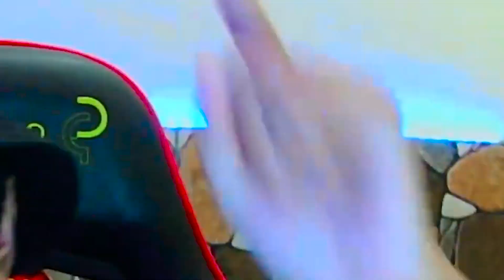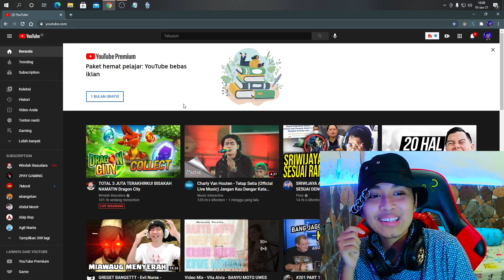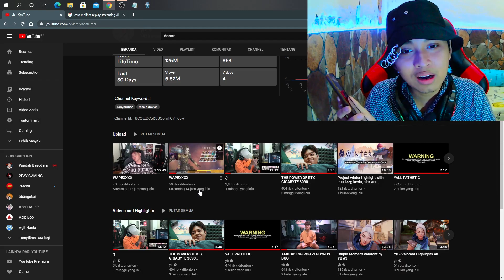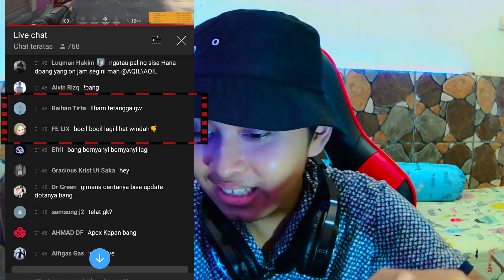MOMEN REZA ARAP (YB) PAS LIVE STREAM DISERANG BOCIL KEMATIAN WINDAH BASUDARA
VIDEO ASLI TERNYATA BISA DI CEK DI YOUTUBE NYA BANG REZA LANGSUNG,,. TAPI YG BISA LIAT CUMA YG MEMBER ,ATAU YG BERBAYAR

Ini parah sih Bocil Kematian dah klewatan emang wkwkwk

weh mungkin kalian niat nya bercanda ,, tapi liat2 duluu ,, JANGAN SPAM JUGAAA wooyy bociil bocill wwkkwwkk paraaaah
😇🙏 SUPPORT AKU MENUJU 1000 SUBSCRIBER PLIS  2021 BUAT CHANEL INI JADI 1K SUBS :")